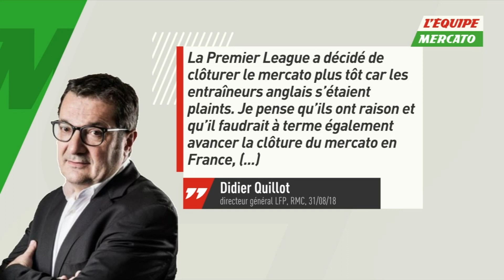Faut-il avancer la fin du mercato ? - Foot - L1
VIDEO LA CHAÎNE L'EQUIPE - La question était l'objet d'un débat mercredi sur le plateau de L'Equipe mercato sur la chaîne L'Equipe.